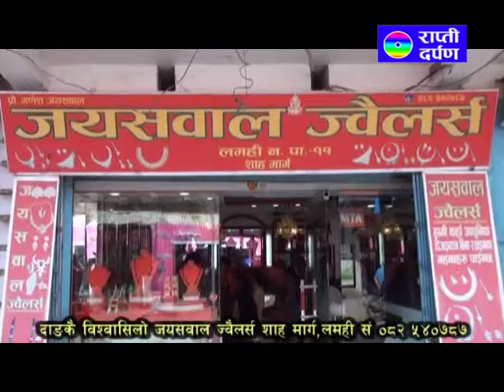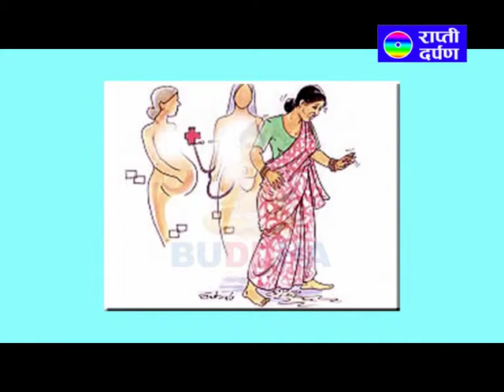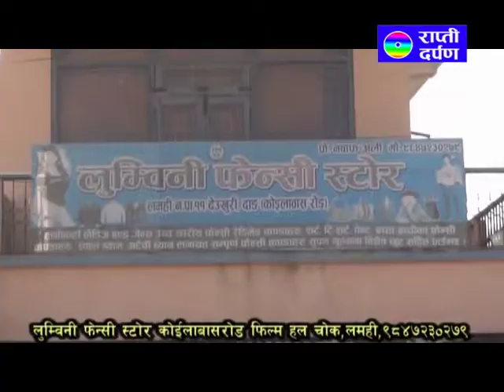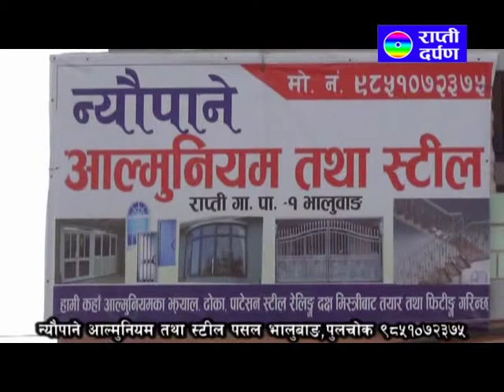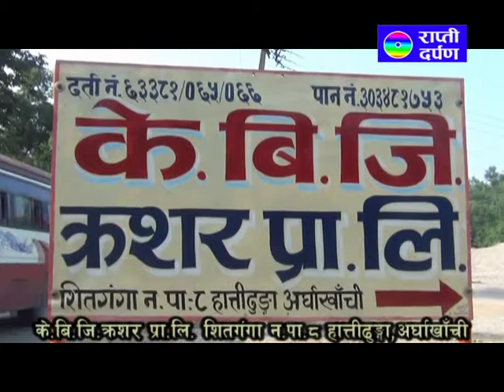Athiti Bises Pro 2074=11=18 Mix With Bishnu Poudel